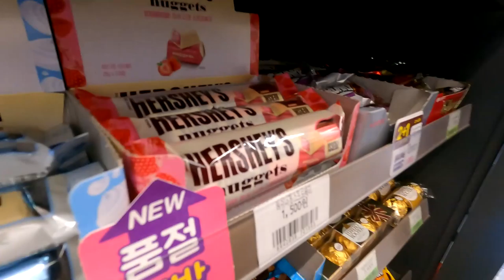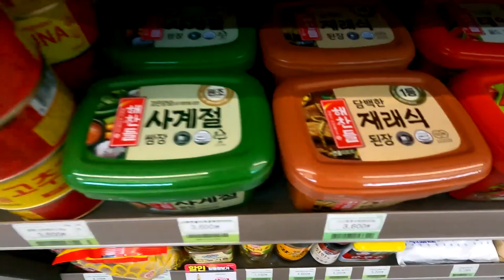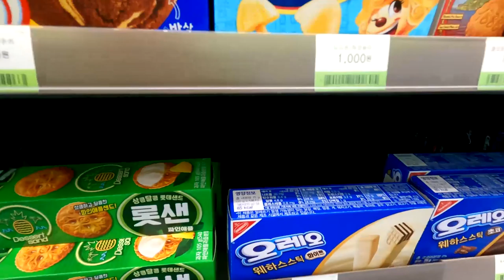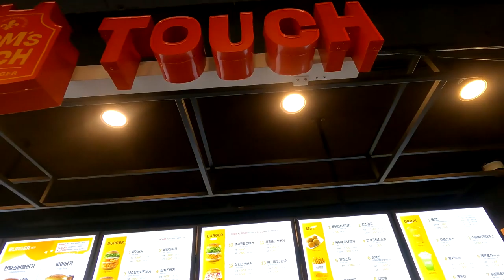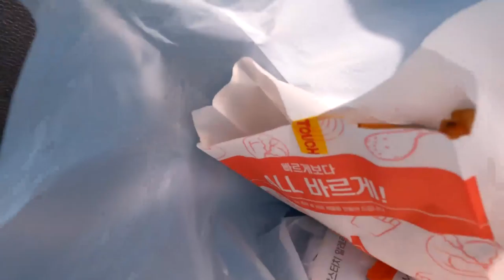THE BEST MACARONS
I finally went to the macaroon place I was talking about in a previous video. These macaroons are on a another level of creativity and flavor. Check out the video to see what I'm talking about.